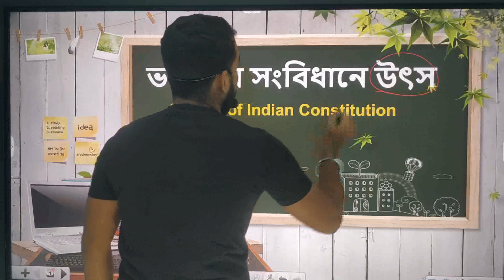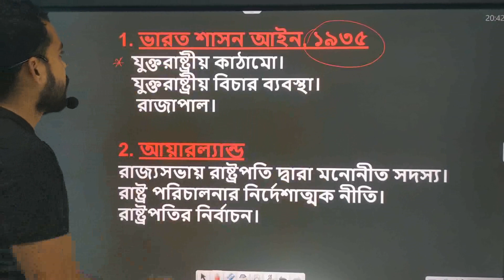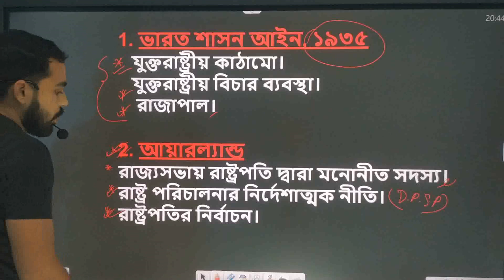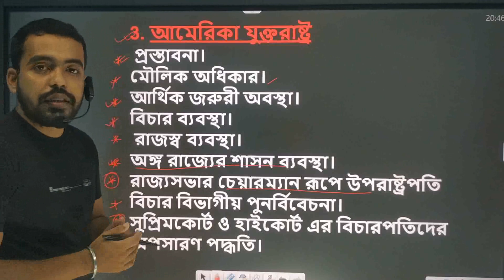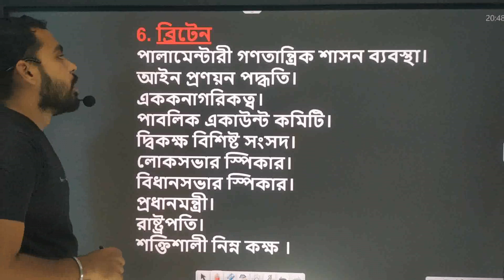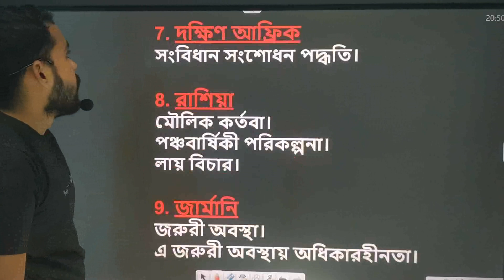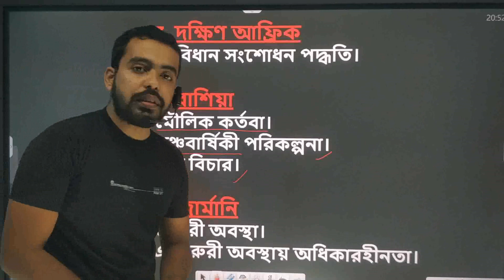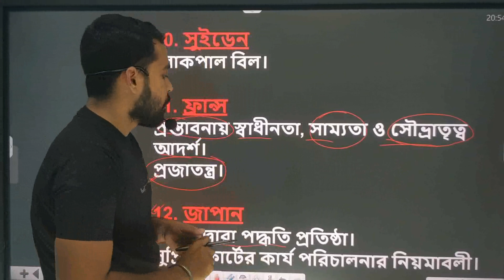Source of Indian Constitution in Bengali | ভারতীয় সংবিধানের উৎস | Indian Polity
Source of Indian Constitution in Bengali | ভারতীয় সংবিধানের উৎস | Indian Polity | Constitution | 5 Er Pathshala